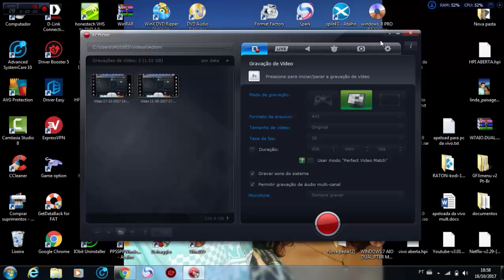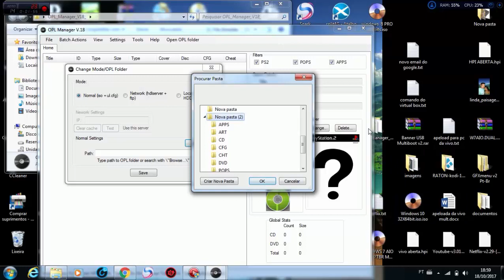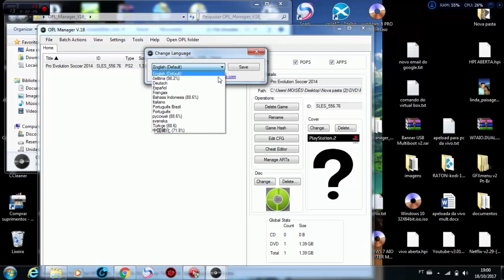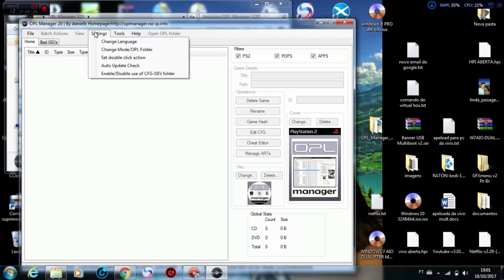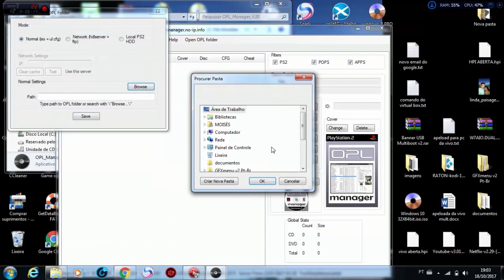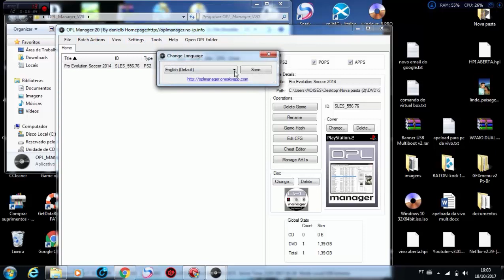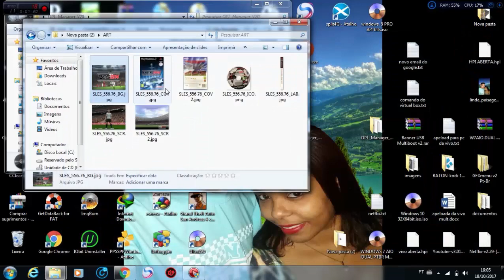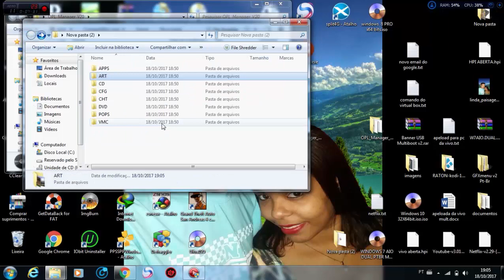como resolver o erro: failed to fetch data from serve!. No OPL Manager, e Colocar Capas Nos Jogos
link do programa OPL_Manager